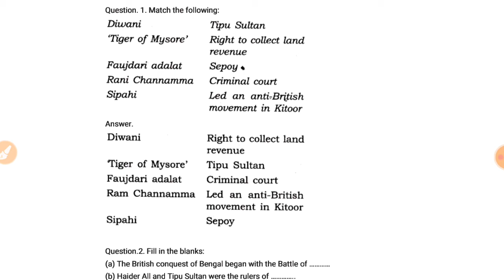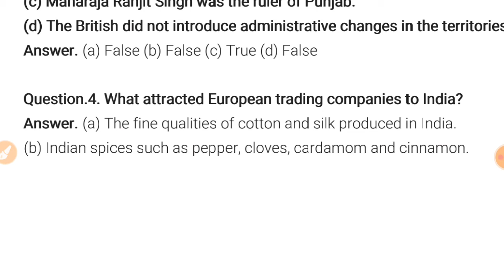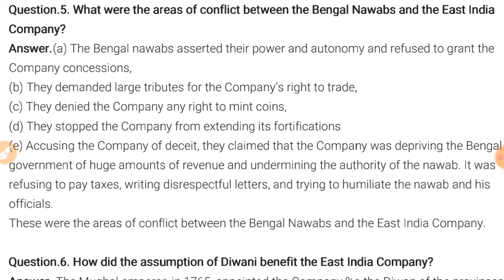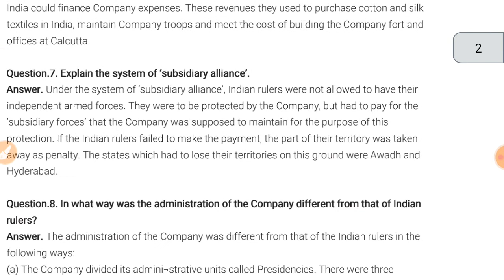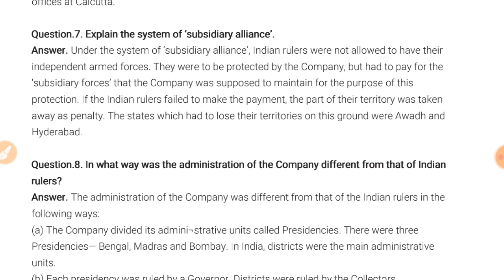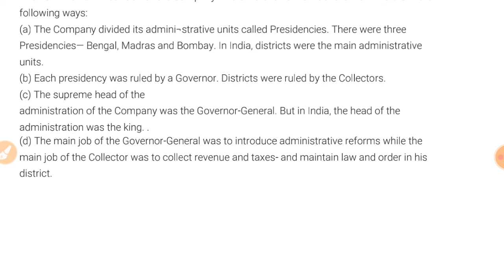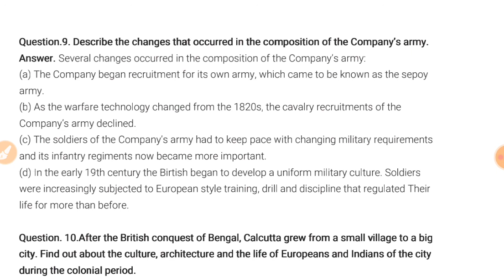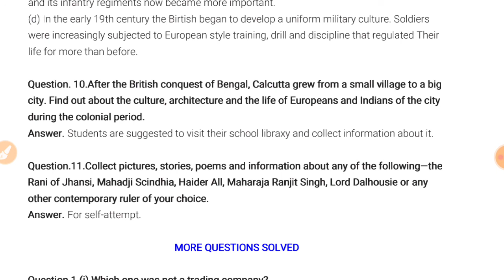Class 8 chapter 2 history From Trade to territory question answers